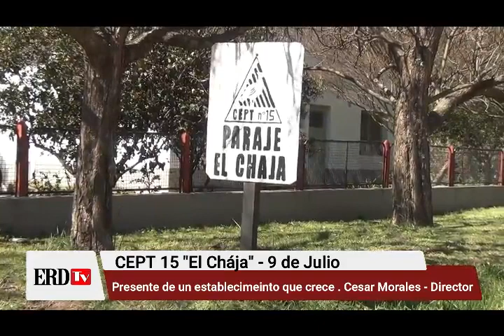CEPT N°15 El Chája al servicio de la comunidad rural de 9 de Julio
El establecimiento nació en 1998 por inquietud de la comunidad rural de El Chája, el centro educativo está ubicado a 8 kilómetros de Ruta Nacional 5 y a 25 de la ciudad cabecera del distrito, tiene una matrícula de 91 alumnos de primero a séptimo año del nivel secundario, con un sistema de Alternancia, intensa educación en el saber y conocimiento con prácticas de la agro producción. Ademas vincula a mas de 70 familias de  9 de Julio y región.